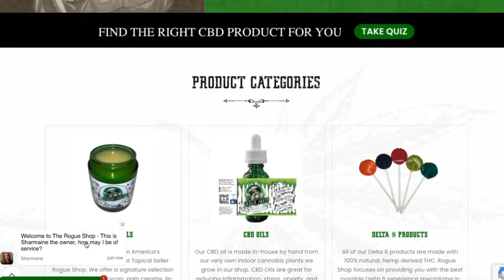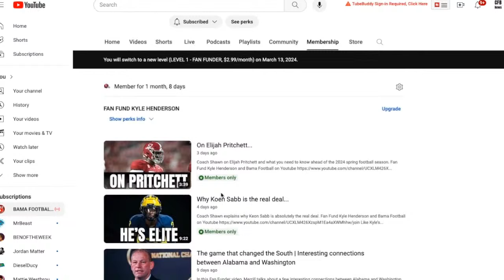Alabama Crimson Tide News, and Rumors | Spring Football Practice